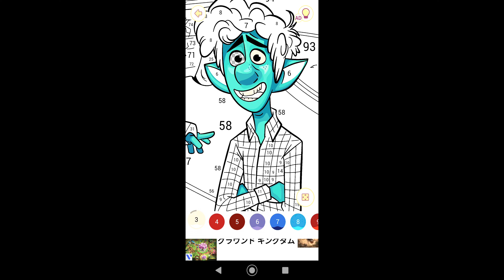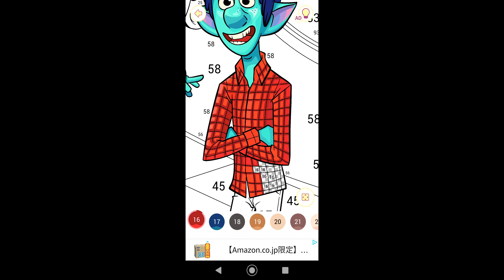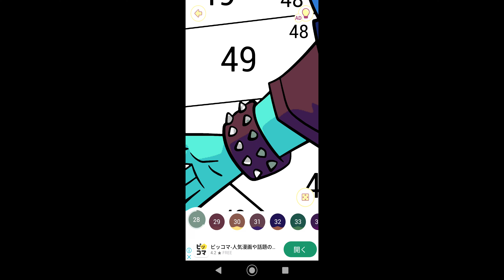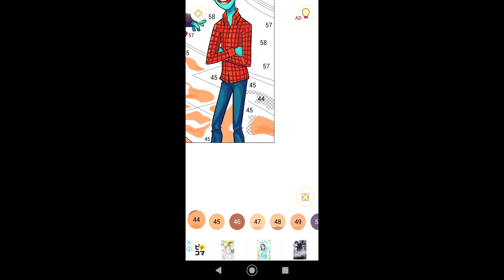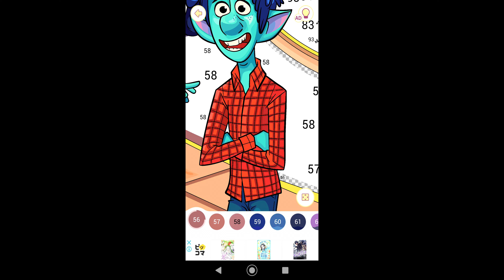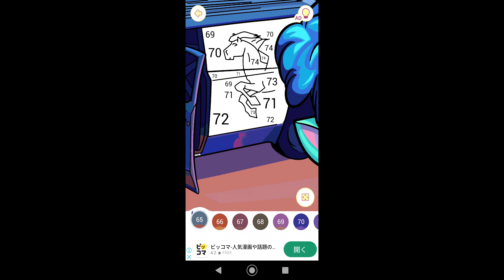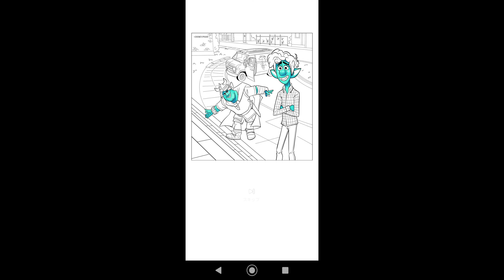【目立ちたがり屋の兄と控えめな弟#710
00:00始まり（OP）
00:07塗り絵制作開始
09:27目立ちたがり屋の兄と控えめな弟完成
09:51お写真を保存
09:53終了（ED）

今回は2分の1の魔法に登場する目立ちたがり屋の兄と控えめな弟の塗り絵を制作致しました。

イアン・ライトフット：イアン・ライトフットは、映画『2分の1の魔法』に登場する主人公で、エルフの少年。体格はかなり痩せている。

自分の誕生日の日に、母からプレゼントで魔法の杖と手紙を渡された。その手紙には一日だけ蘇らせることができると書かれていた。早速、彼は亡父を魔法の杖で蘇らせようとしたが、下半身だけしか蘇らなかった。完全に蘇らせるために、兄のバーリーと冒険に出る。

バーリー・ライトフット：バーリー・ライトフットは、映画『2分の1の魔法』に登場するキャラクター。主人公であるイアン・ライトフットの兄。

自由奔放でトラブルメーカーだが、弟のイアンのことはいつも気にかけている。亡父をイアンと共に蘇らせようとするが、下半身しか蘇らせることができなかった。そのため、完全に蘇らせようと冒険に出る。

関連動画